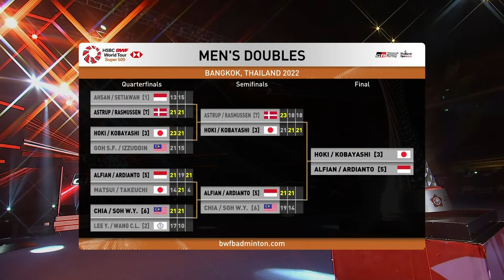GR TOYOTA GAZOO RACING Thailand Open 2022 | Hoki/Kobayashi (JPN) vs. Alfian/Ardianto (INA) | F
GR TOYOTA GAZOO RACING Thailand Open 2022 | Super 500
Hoki/Kobayashi (JPN) [3] vs. Alfian/Ardianto (INA) [5]